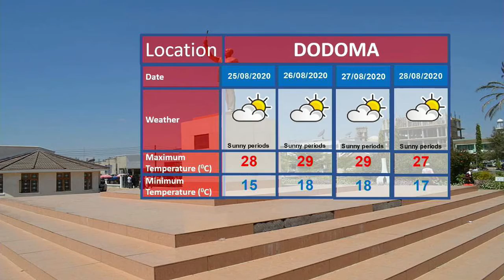WEATHER FORECAST 23-08-2020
Weather forecast for the next 24 hours starting 21:00 tonight as presented by the analyst Amina Saleh